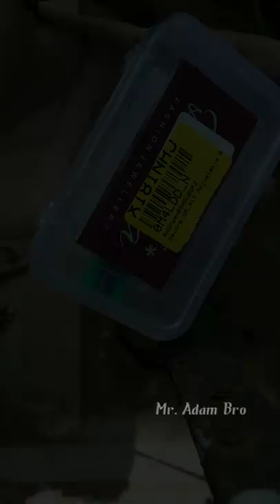Sharpener Craft Idea 😅|| Simple Carft Idea || Mr.adam bro